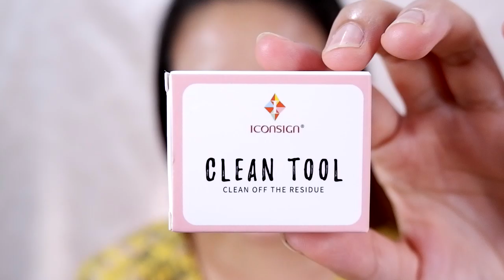lift ขนตาด้วยตัวเอง(ห้ามทำตามนะจ๊ะ)